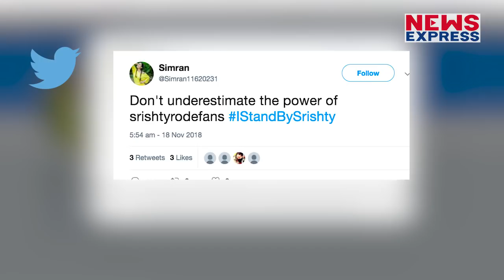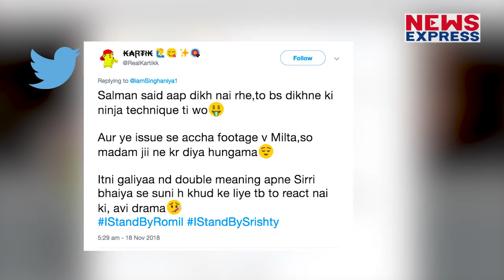Bigg Boss 12: Romil- Srishty ने किया मजाक तो Fans ने Dipika को ही सुना डाली खरी खोटी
रोमिल और सृष्टि रोड़े का साथ दे रहे है फैंस, दीपिका को लेकर कह डाली बड़ी बात.

Producer- Tanvi
Editor-Adti